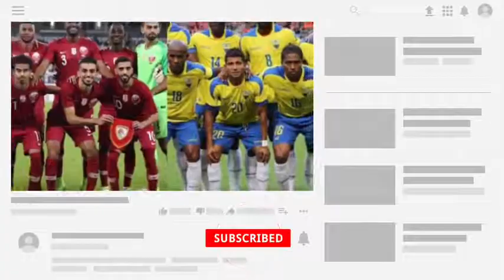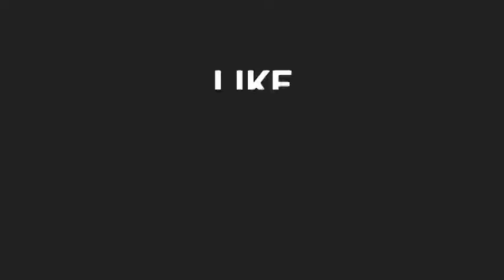কাতার বনাম ইকুয়েডর ম্যাচটি যেভাবে লাইভ দেখবেন Fifa world cup 2022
fifa world cup start date
fifa world cup injury player
Argentina next match
Argentina
Argentina squad
football World Cup start date
ফুটবল বিশ্বকাপ ২০২২
বিশ্বকাপে ইনজুরি প্লেয়ার
ফুটবল বিশ্বকাপ কবে থেকে শুরু
আর্জেন্টিনার খেলা কবে
আর্জেন্টিনার পরের ম্যাচ
আর্জেন্টিনা
ফুটবল বিশ্বকাপ ২০২২ সময়সূচি